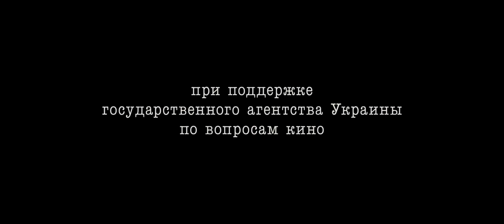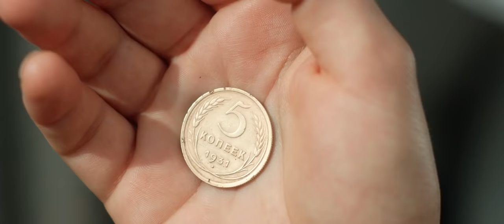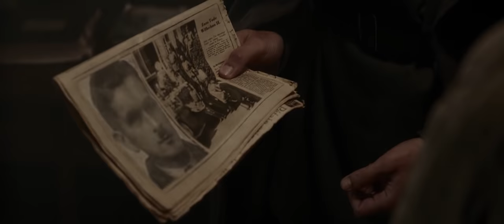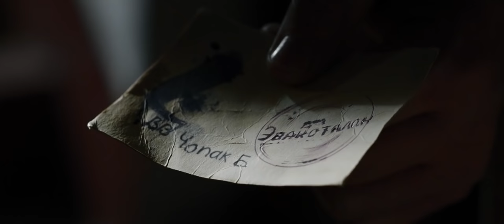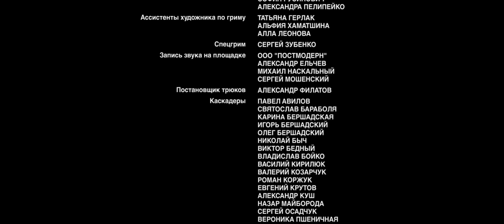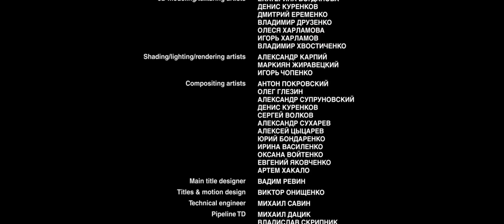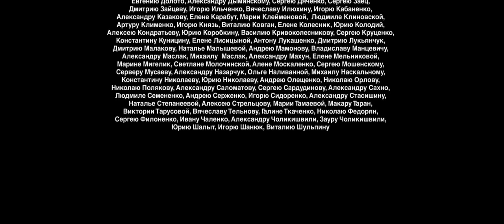Bitva o Sevastopol válečné drama 2015 CZ FULL HD